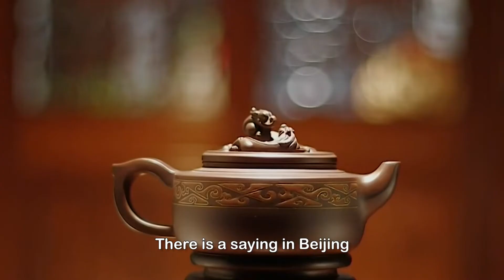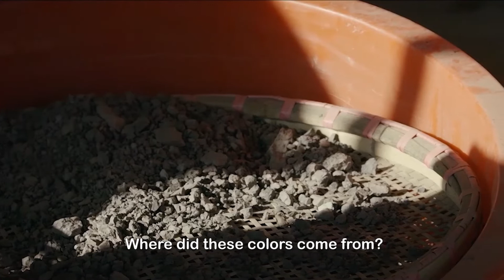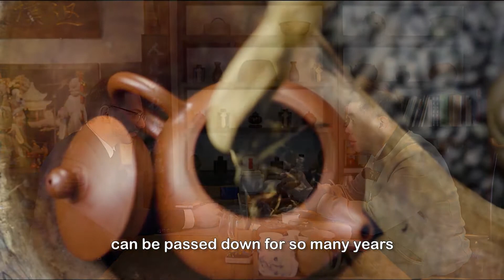Chinese Zisha Teapot: Why people spend million dollars on a teapot?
George: I went to Jinzhong Du art museum to visit the amazing collection of zisha teapots! The elegant shape and grace color attracted with me. And I was lucky to have a talk with the colletor of these collections, Mr. Liu Jianzhong. He told me the methods to make, appreciate and collect zhisha teapots, as well as his purpose in establishing this museum and his determination to promote Chinese Zisha culture.